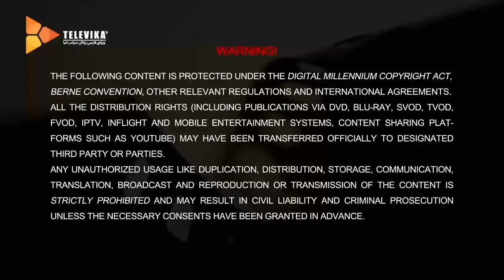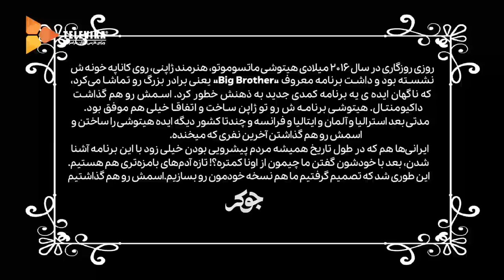سریال جوکر - فصل 2 - قسمت 1 | Joker Series - Season 2 - Episode 1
سریال جوکر - فصل 2 - قسمت 1

خلاصه داستان:
در این برنامه، چندی از چهره های معروف و محبوب هنری، ورزشی، اجتماعی و ... برای خنداندن یکدیگر با هم رقابت می کنند ولی بزرگترین چالش پیشِ رویشان این است که خودشان نباید بخندند.

سال پخش:1400

مهمانان:
وحید آقاپور، ایمان صفا، هومن برق نورد، شهرام قائدی، سپند امیرسلیمانی، عباس جمشیدی، آرش نوذری و بهنام تشکر

تهیه کنندگان: امیرحسین بزرگ زادگان، محسن نجفی

ژانر: خانوادگی، اجتماعی، رئالیتی شو، مسابقه کمدی

Joker Series - Season 2 - Episode 1

Synopsis:
 In this interesting fun competition, several famous and popular figures of art, sports, society, etc. compete to make each other laugh in a shut room, but the main challenge for them is that they should not laugh themselves. This show has been inspired by successful foreign counterparts.

Release: 2021

Guests:
Vahid Aghapour, Iman Safa, Hooman Bargh Navard, Shahram Ghaedi, Sepand Amir Soleimani, Abbas Jamshidi, Arash Nozari and Behnam Takhor

Director: Hamed Mirfatahi
Producers: Amir Hossein Bozorgadegan, Mohsen Najafi

Genre: Family, Social, Reality Show, Comedy Competition